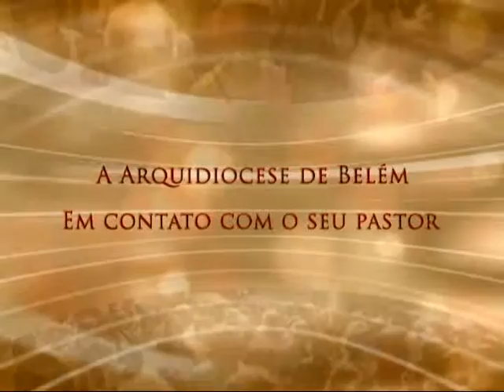Conversa com Meu Povo - 18/07/2015